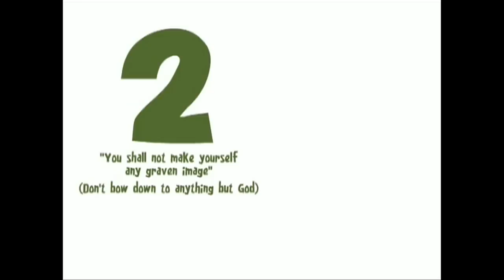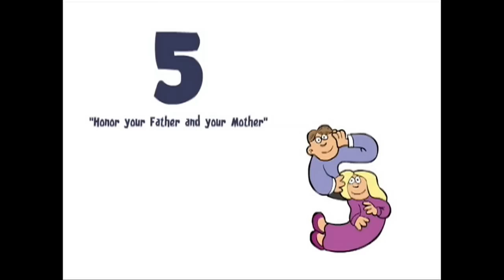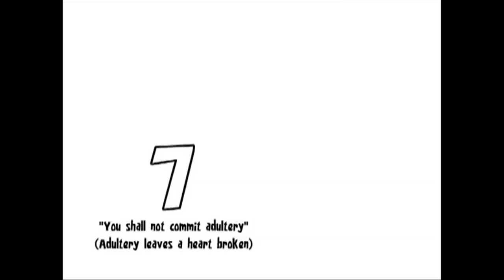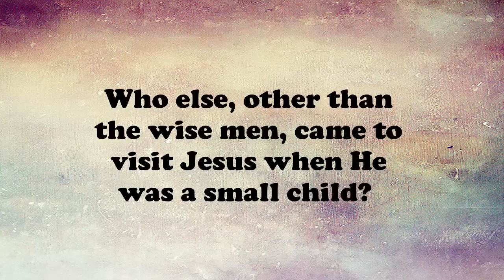Is God a Mass Murderer?